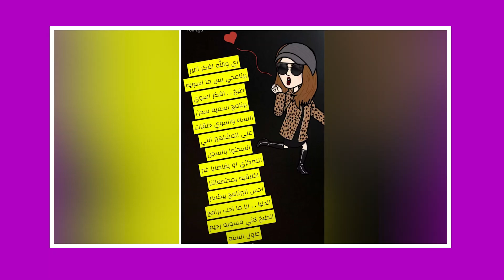هوشة هيا الشعيبي و مي العيدان | مي العيدان ترد على هيا : حتى البقرة تخلف عيال !!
هوشة هيا الشعيبي و مي العيدان | والاخيرة ترد: البقرة تخلف عيال!!